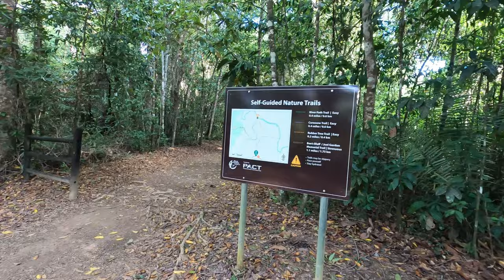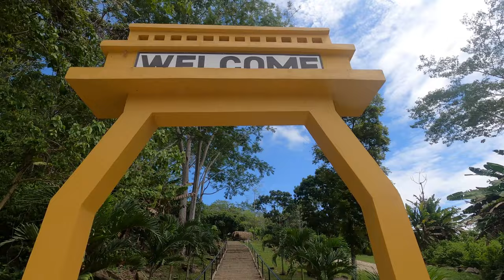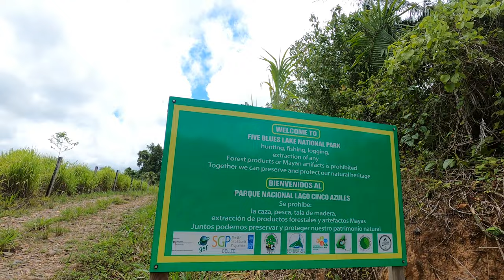BELIZE, Overland Paradise? | TOYOTA Tacoma | Panamerican EP20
Continuing Travis' solo overland journey around Belize, he is almost half way through his 30 days that was given to him, and fresh off a Caye Caulker island trip, he's ready to hit the road in the Tacoma and Four Wheel Camper once again.

We start off by visiting some parks in the central part of the country; Mayflower Bocawina, and Cockscomb Basin Wildlife Sanctuary. While not large, Bocawina offers some great views and nice trails.

Cockscomb is the world first Jaguar preserve and also has some amazing hikes in the lush green jungle. The one summit gives an amazing view on the surrounding landscape as well as the second highest peak in all of Belize; Victoria Peak, at 1120 meters.

Only spending one night in each park we enough and Travis moves on. He's heading for the southern tip of the country. The furthest you can drive is the city of Punta Gorda, in what locals call the "forgotten area"  But before reaching this city there are two Mayan cites to visit.

The Mayan cities of Nim Li Punit, and Lubaantun. Nim Li Punit isnt a large area but always interesing to see the past. It did however have open burial chambers, which was interesting!

Lubaantun is interesting because this is where the first "Crystal Skull" of legend was found. The archaeologists excavated the site with dynamite, and while destroying the city in the process found the crystal skull. Still to this day, no one is sure is the skull is genuine or not, what do you think?

There isnt much of note in the town of Punta Gorda so Travis doesn't stay long. The city is valuable in which, you can actually get a boat to take you to Guatemala if that is what you are interesting in doing.

Heading back North though the interesting town of Hopkins, Travis takes a turn down the Hummingbird highway. This highway that leads away from the beaches heads west into the mountains. The western part of the country offers a much different experience than the coast, and it actually starts to get a bit cooler as the elevation rises. Which is amazing, as there is no air-conditioning in the four wheel camper!

Travis stops at the Five Blue Lakes park along the Hummingbird Highway. This park, has some of the most interesting limestone rock formations! the walks though the jungle are always interesting.

The third week of overlanding Belize ends in the Mennonite town of Spanish Lookout where Travis spends two nights. There he crafts his plan to explore the last remaining section of Belize; the Pine Ridge Mountains. We can't wait to show you the rest of this amazing country!

We are eight month into this trip and have driven in Canada, USA, and Mexico, don't forget to check out the rest of the channel and see how we got here!

Dont forget to check out the walkthrough of our CUSTOM  four wheel camper here